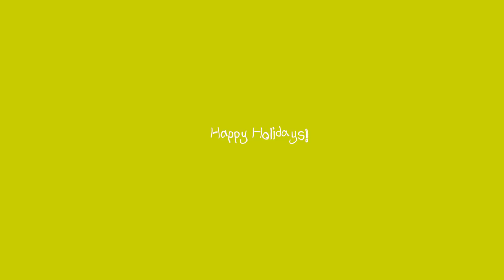새해 첫 룩북👗🎁 | 얼죽코를 위한 직장인 데일리룩 | LOOKBOOK 이쁜 거 다 입어봤어 | 출근룩 이걸로 끝 | 자라 시엔느 가니 아모멘토 폴로 엔오르 샤넬 아카이브앱크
새해 첫 룩북을 준비했어요!❤
얼죽코에 합류한,, 자부쓰 얼죽코 룩북
코트가 왜이리 이뻐보이죠 요즘..

하나하나 정성들여 입어봤어요
기분 좋은 명절 보내면서
룩북도 같이 보면서~~👀🎶

해피 홀리데이~ 코로나 조심~~

👉품절 아닌 제품만 링크 올려요!
등꼴 조심~ 텅장 조심~

👉무상으로 제공받은 제품을 포함하고 있어요!

MON.
OUTER. MIDNIGHT CIRCUS
TOP. SIENNE
BOTTOM. ZARA
SHOES. ARCHIVEPKE
BAG. TOUT Y EST

TUE.
OUTER. SIENNE
TOP. &OTHER STORIES
BOTTOM. VANONE
SHOES. TAGTRAUME
BAG. HYETHE
BELT. DUNST

WED.
OUTER. LENINA *제품제공
TOP. POLO
VEST. EN OR
BOTTOM. SIYAZU
SHOES. LEMAIRE
BAG. LOUIS VUITTON
RING. COLD FRAME

THU.
OUTER. ZARA
TOP. LEVIS
BOTTOM. ZARA
SHOES. ARCHIVEPKE
BAG. BOTTEGA VENETA
BELT. NOTHING WRITTEN
EARRING. MIDNIGHT MOMENT
RING. COLD FRAME

FRI.
OUTER. PAUL & ALICE *제품제공
DRESS. PAUL & ALICE *제품제공
SHOES. TAGTRAUME
BAG. AMOMENTO
ACC. GUITBOL

SAT.
OUTER. GANISONG *제품제공
TOP. GANNI
BOTTOM. STUDIO TOMBOY
SHOES. SIYAZU
BAG. CHANEL
BELT. NOTHING WRITTEN
EARRING. MIDNIGHT MOMENT

편집은 졸리지만 구독은 힘이되요❤️😭